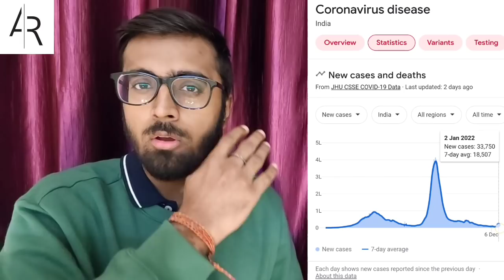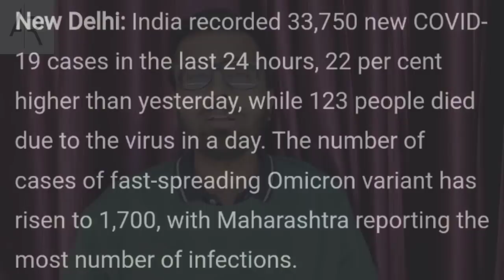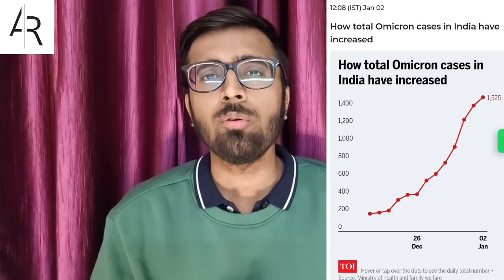JEE / NEET 2022 Postponement - Covid Cases Up 22 % Today | Latest Updates & Strategy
💥Direct Whatsapp Message Link to enroll in JEE Main 2022 ( Last Minute Mentorship ) Course ( applicable till JEE Main 2022 )

You will start receiving the course videos on your e-mail within 6 hours from the time of payment completion.

⭐Archives for JEE ( Main + Adv. ) 2022 :

1) Chapterwise Topicwise Solved Papers

2) Year-wise Unsolved Papers

3) Master The NCERT Chemistry

According to the previous news articles - The four JEE (Main) 2022 attempts are likely to commence from March instead of February in view of the assembly polls in five states. The NEET (UG) 2022 will, however, be conducted as scheduled in May and the first common entrance test for admission to central universities will be conducted in June. As five states are scheduled go to the polls in February-March next year, the schedule of the JEE (Main) exams could get impacted, ministry of education (MoE) officials said. The government has decided to conduct the JEE (Main) exams four times — February, March, April and May — from this year onwards. “However, considering the pending elections, the schedule could be tweaked this year. The first exam is likely to be scheduled in March followed by April, May and June,” said a senior ministry official.

India recorded 33,750 new COVID-19 cases in the last 24 hours, 22 per cent higher than yesterday, while 123 people died due to the virus in a day. The number of cases of fast-spreading Omicron variant has risen to 1,700, with Maharashtra reporting the most number of infections.

The active case count of India stands at 1,45,582. A total of 10,846 recoveries in the last 24 hours took the overall recovery number to 3,42,95,407. India had reported 27,553 infections on Sunday and 284 deaths due to the virus.

Meanwhile, vaccination opened for teens in the 15 to 18 age group from today amid a surge of Covid cases in multiple cities. Over 8 lakh teens have registered in the government's CoWin portal and all will get a dose of Covaxin. The vaccination programme - carried out in consultation with schools - is being held at hospitals and health centres. Those born in 2007 and before are eligible for the vaccine.

West Bengal government announces closure of all schools, colleges, universities, spas, salons, beauty parlours, zoos, and entertainment parks from tomorrow. Offices allowed to operate with 50% workforce; only essential services permitted from 10 am to 5 pm.

Delhi schools have been directed to play a central role in the Covid-19 vaccination of eligible students from Monday, and will have to share their vaccination status with the education department every day.

Amid a sharp rise in Covid-19 cases, the Odisha government on Sunday said that it was withholding its decision to reopen schools for students of classes 1 to 5 from Monday.

This update video is helpful for JEE Main & NEET 2022 aspirants. In this video, Aayush Rathi is discussing about the effects of Coronavirus 3rd Wave ( Omicron ) on the JEE Main 2022 & NEET 2022 Exam Dates. JEE Main is unofficially postponed till March. JEE Main 1st attempt is likely to be held in March according to the Times Of India Article. Watch this video till the end to understand everything.